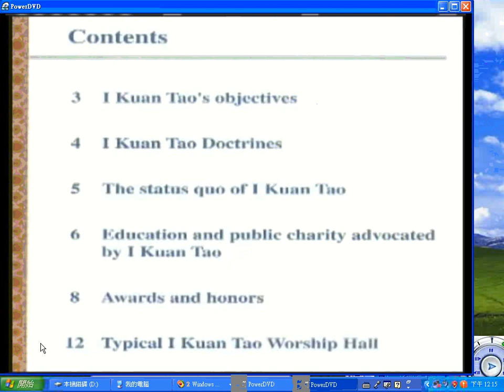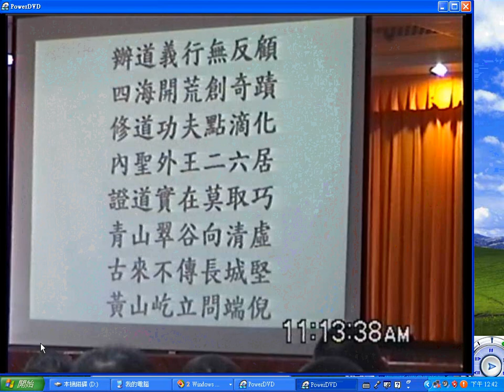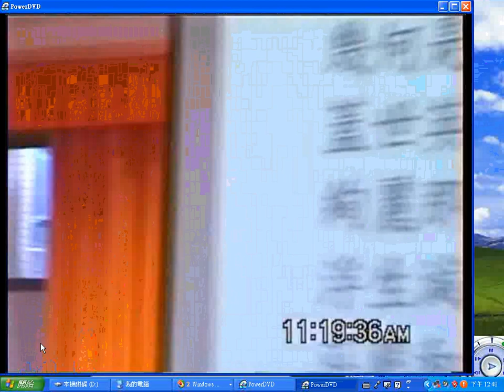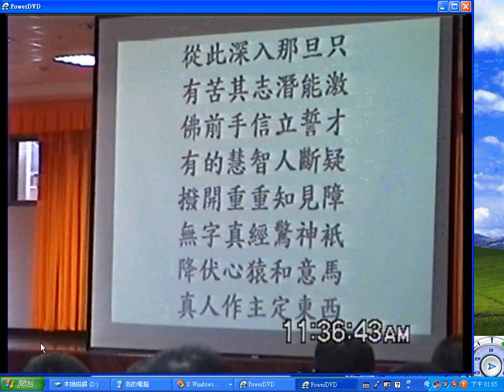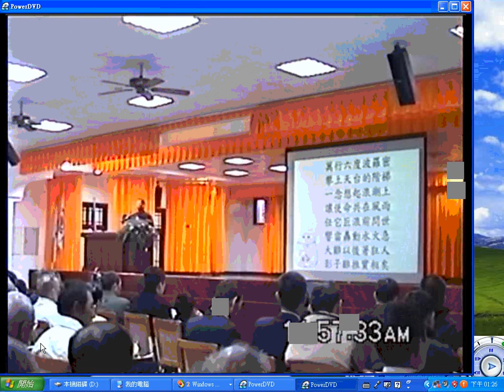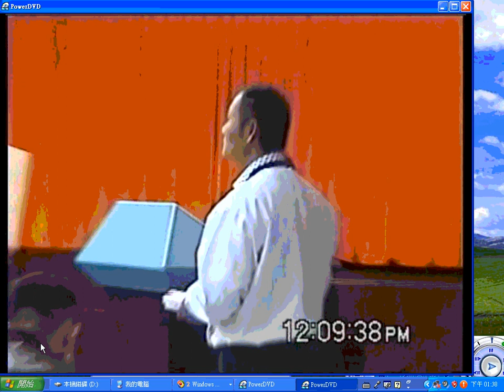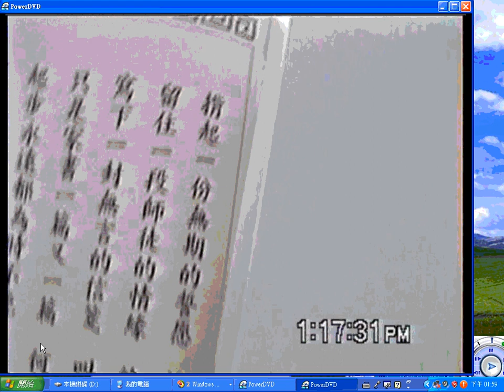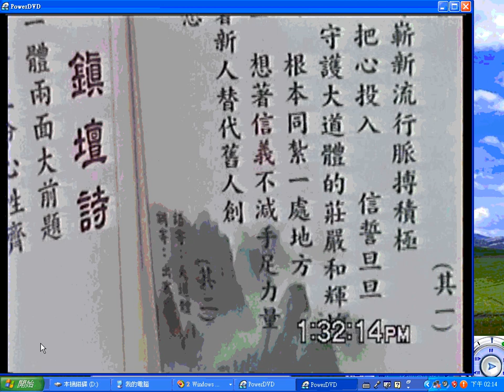20050116#鎮壇詩#關聖帝君聖訓 稱讚#興毅道場#何老前人 義和聖堂 dvd2 no sound